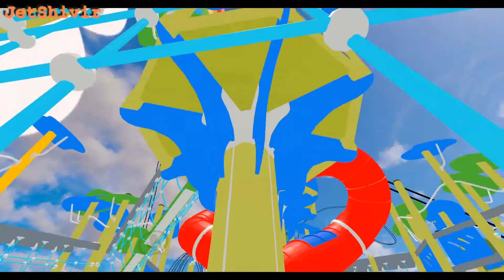[VRchat] Candid off stream Uncle at the theme park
Just more Uncle when he's not streaming, this time at funtime land or whatever it was called!